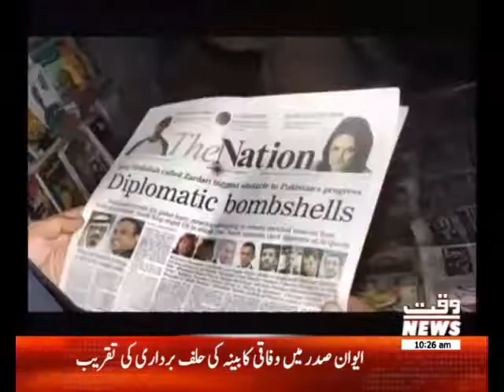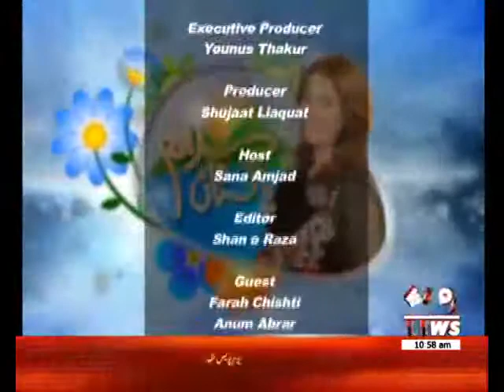Salam Pakistan 04 August 2017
Guests:

Topic: prof sumair Ahamd